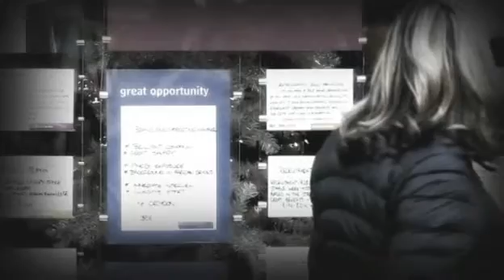IDS flagship work programme a "miserable failure"